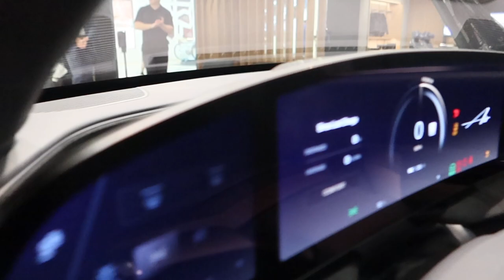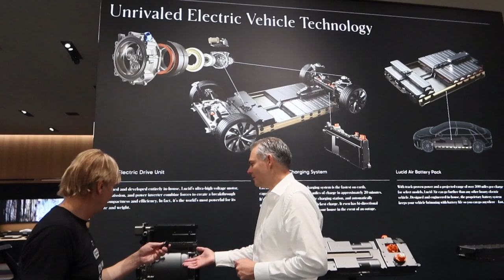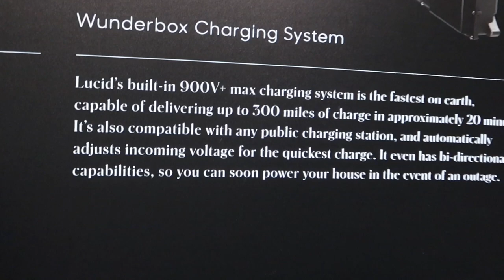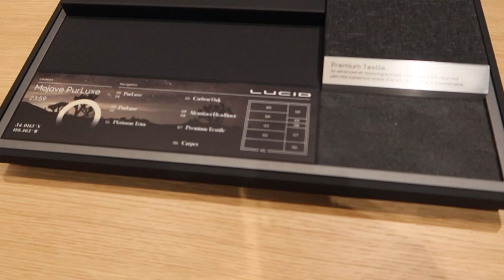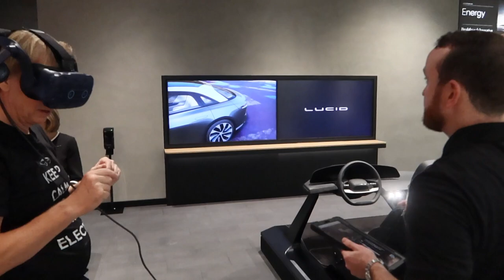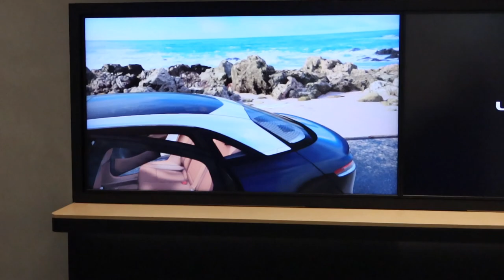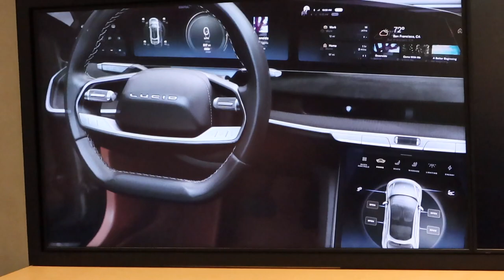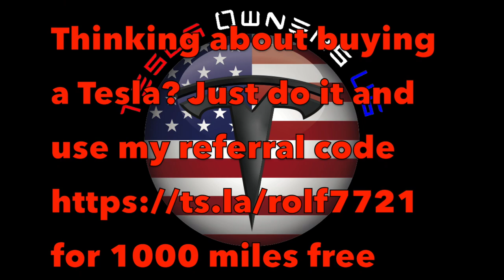Tesla vs. Lucid - When doors closing ... others open.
When doors closing ... other doors open. Tesla intended to close its store due to cost concerns where the competitor Lucid is just opened the a great store in the same mall. For the first 1,000 miles you will get free supercharging.